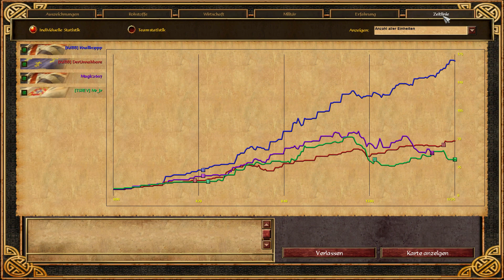Let's Battle Together Age of Empires III - 209 - Englische Rendewedungen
Heute haben wir mal wieder zwei stressige Spiele zu bestreiten. Einen Russenrush auf Rocky Mountains und ein ebenso aggressives Britenspiel im noch bergigeren Himalaya.